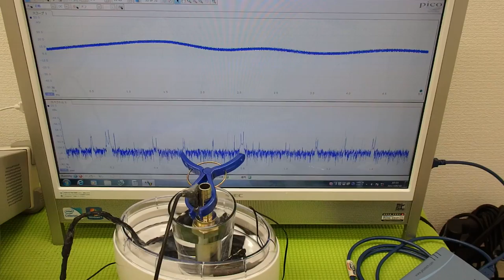音圧測定装置：超音波テスターを利用した実験動画 ultrasonic-labo